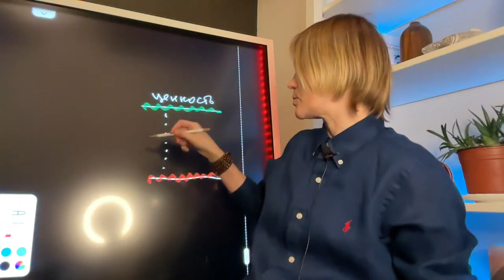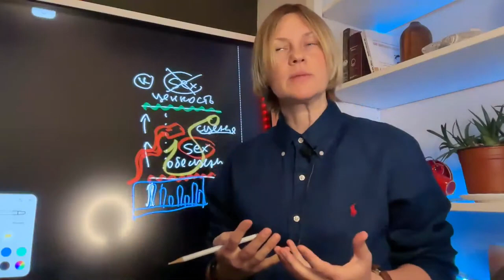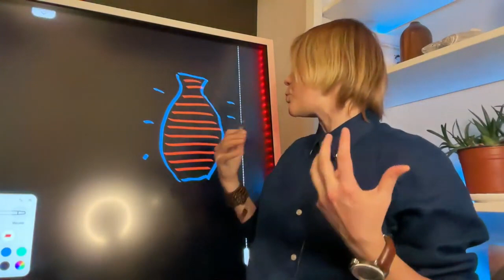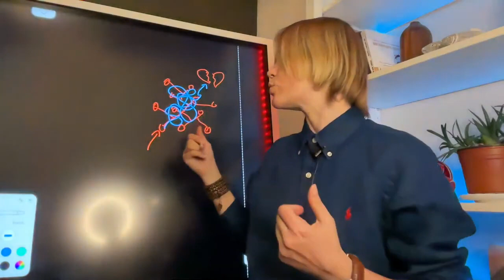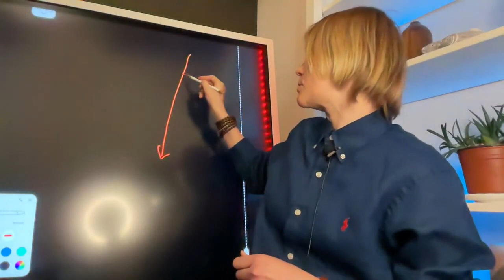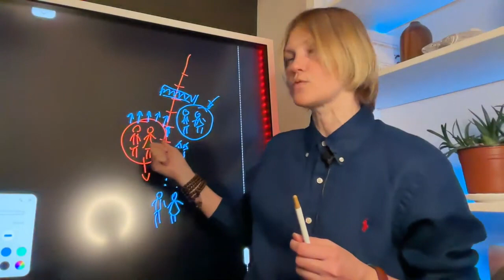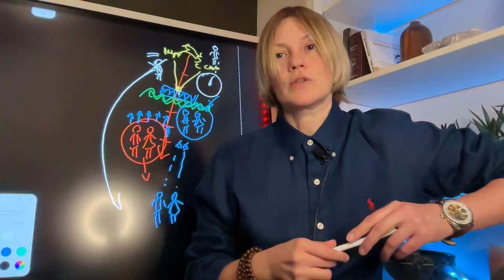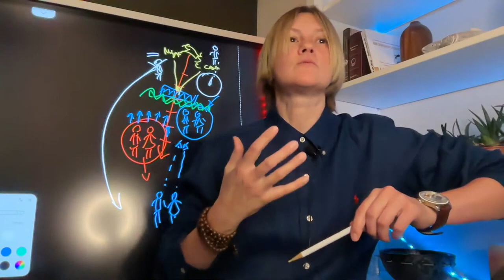Как убрать негативные программы и сценарии в отношениях I Твое Личное Счастье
✅ Убрать Блоки на Деньги и Отношения I Big Program
Программа Money&Holistic Coaching Program I 8 недель + 180 дней поддержка
Запуск $10,000 и Личных Отношений
👉 Регистрация На Бесплатный StartModul

👉 Полное снятие негативных подсознательных блоков и сценариев
- снятие родовых и генетических негативных программ
- снятие травм пренатального периода
- снятие личного травмирующего опыта
- отдельно раскрыты техники по снятию сущностей и подселений
- распаковка личности: призвание, счастливая линия жизни, получение ресурсов для жизни и возможностей

👉 Передача Сакральных Знаний по Деньгам и Отношениям
- снятие блоков на Финансовую Свободу
- снятие блоков на Счастливые Отношения
- снятие блоков на Здоровье, Разблокировка Тела
- снятие Негативной Психосоматики Денег и Отношений

👉 Пошагово пересоздание всех сфер жизни
- понять и открыть Призвание
- запустить $10,000 и Рост Финансового Потока
- создать вдохновляющие Отношения в Ценности и Любви

ДОПОЛНИТЕЛЬНЫЕ MASTER CLASS:

✅ Полная Чистка Блоков и Чипов на Отношения I LovePortal
Готовый Intensive I 5 дней I Доступ 24/7

✅ Полная Чистка Блоков на Деньги